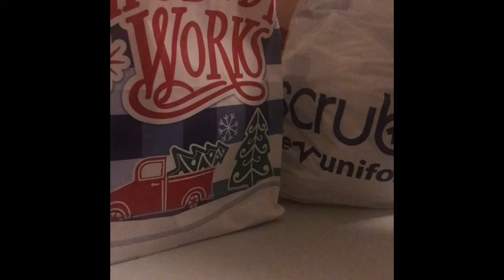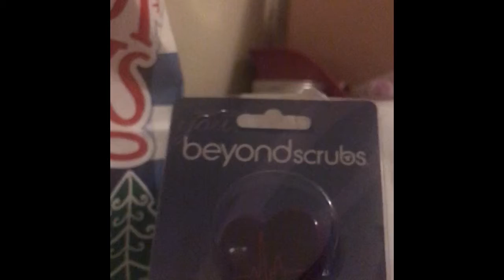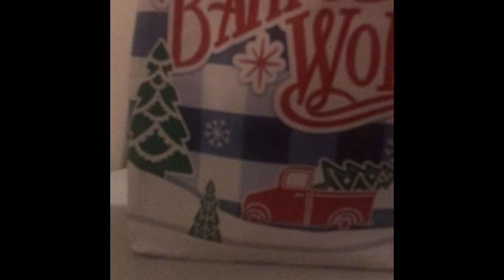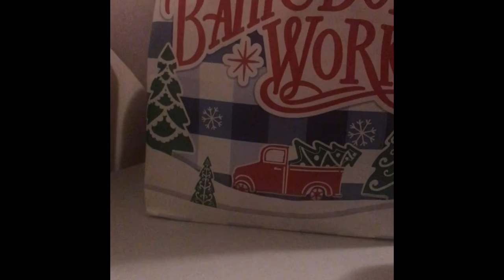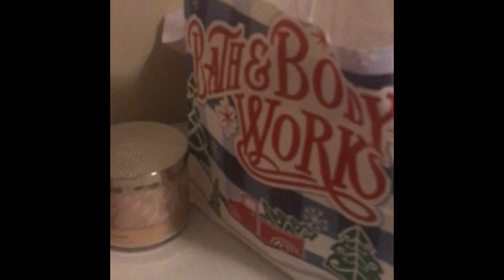Bath&Body Works and Scrubs&Beyond Mini haul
Created by iMovie